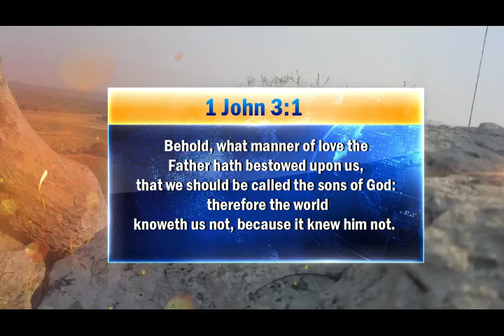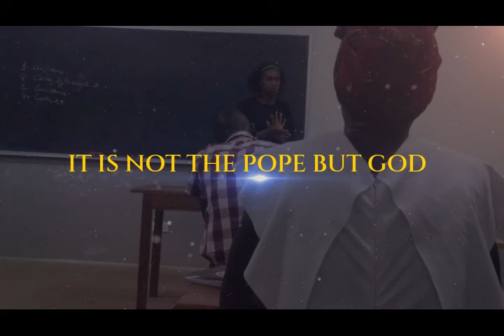Book Review: Broken Cisterns by E. A Sutherland.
Book Review: Broken Cisterns by E. A Sutherland. Reviewed by 2022 True education class tutored by Mr Habanyama Remy .

this video video clips from @Amazingfactsministries in the video cosmic conflict.